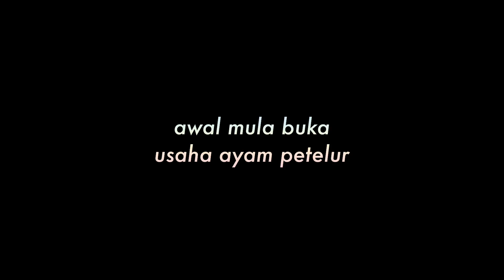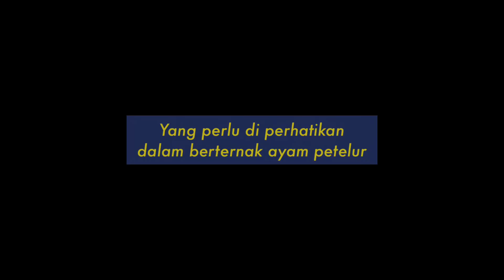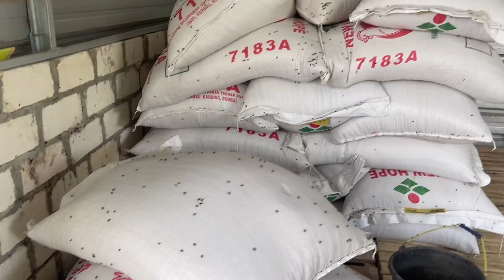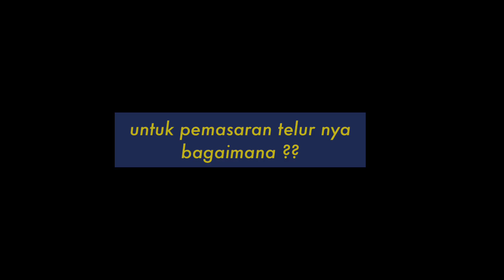CERITA SUKSES PETERNAK AYAM MILENIAL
Peternak ayam Milenial
📍Desa Ngino , Gapura Selamat Datang
Kab Tuban - Jawa Timur